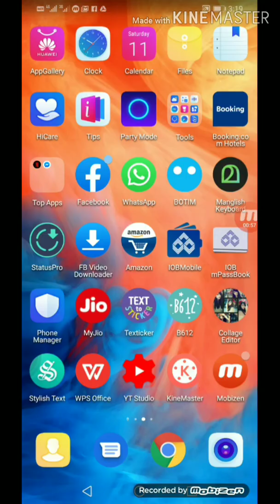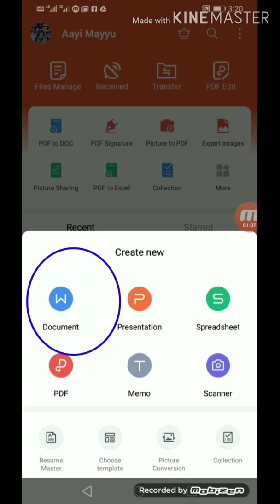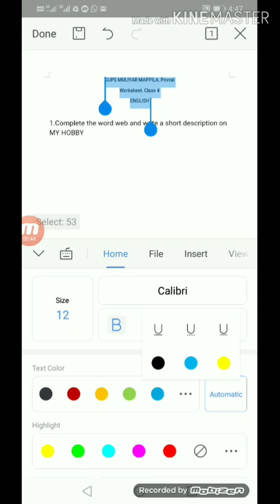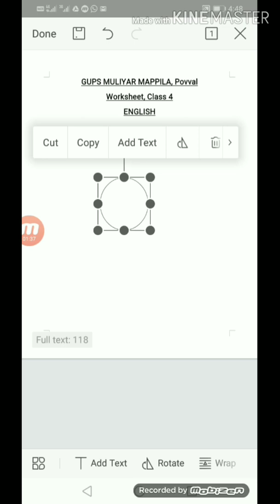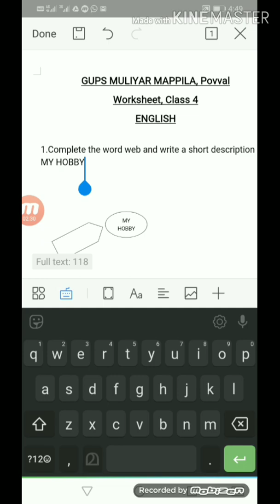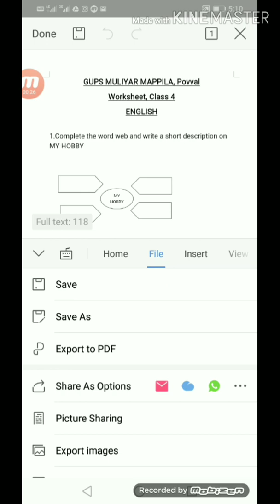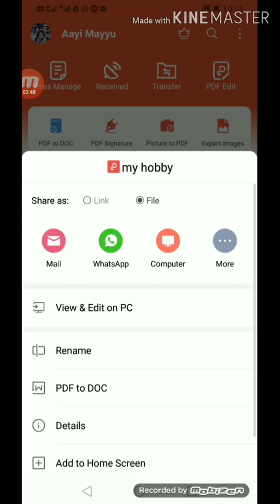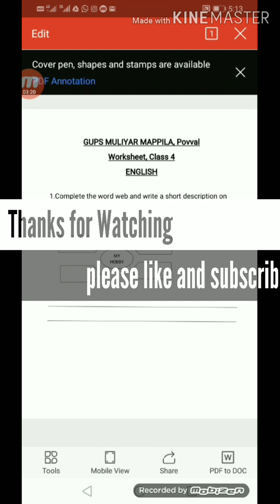Phone ഉപയോഗിച്ച് ഒരു worksheet തയ്യാറാക്കാൻ കഴിയുമോ 🙄?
WPS ഓഫീസിനു  ഒരു INTRO